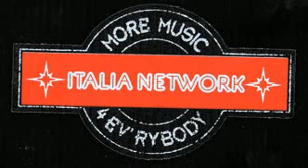Italia Network Labirinto.avi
Señores: Para Mi Una De Las Mejores Radios De Italia y Como Dice Un Amigo "Lejos Del Resto" Aqui Mi Pequeño Homenaje... Italia Network Mas Musica Para Todos !!!

Signori, Per Me Una Delle Migliore Radio In Italia, Come Dice Il Mio Amico  "Lontano Dal Resto" Ecco Il Mio Piccolo Tributo ... Italia Network Piu Musica Per Tutti!